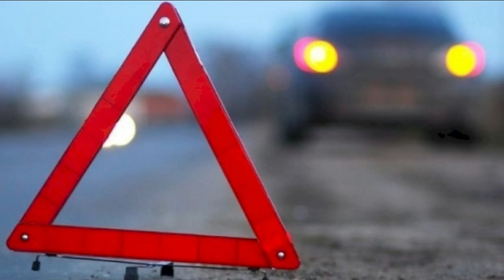Tanınmış aktyor dəhşətli qəzada HƏLAK OLDU